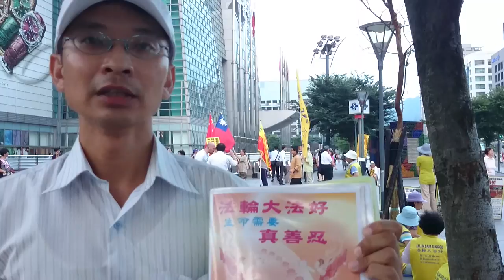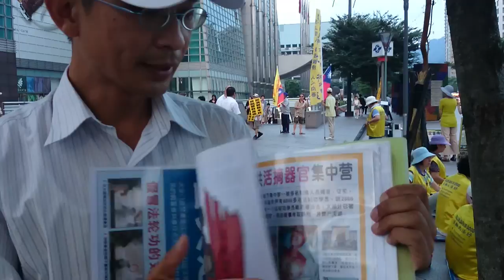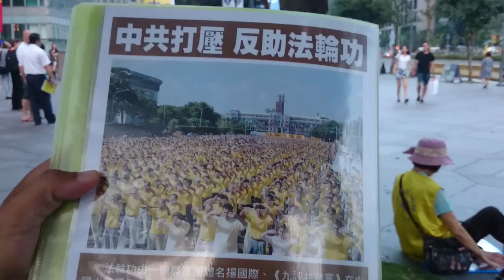法輪功信徒101廣場的見證MOV 0027